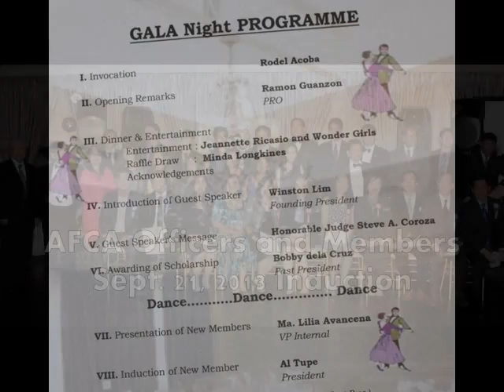Association of Filipino Canadian Accountants Inducts New Members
Al Tupe, president of the Association of Filipino Canadian Accountants, swears in the new members of the group during induction ceremonies on Sept. 21, 2013 in Toronto.